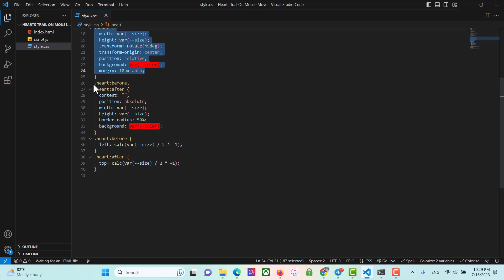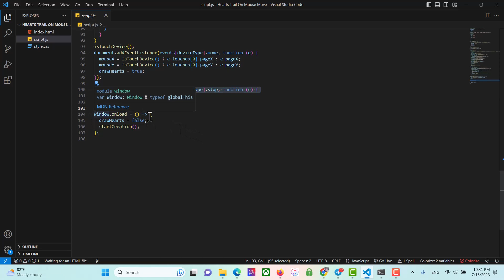Heart Trails Follow Mouse | Javascript Project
A valentine's day special javascript project in which you
will be creating a trail of hearts that follows the mouse cursor.